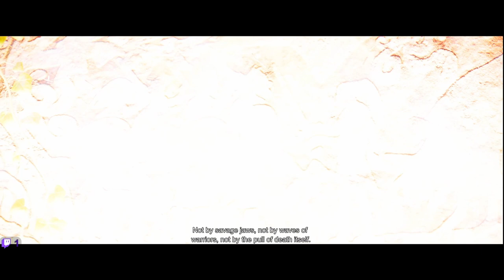THE MOST GORGEOUS GAME OF 2024!!! (Senuas Saga Hellblade II)